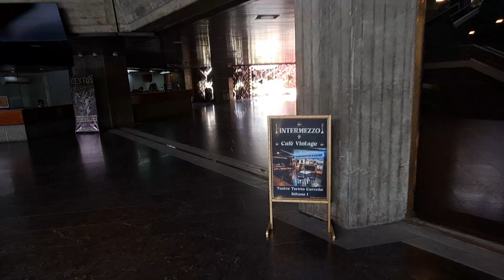📹Café Vintage Intermezzo (Teatro Teresa Carreño), Municipio Libertador, Caracas - Venezuela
Comparto en el vídeo un breve vídeo que hice en el café vintage Intermezzo ubicado en el sótano 1 del teatro Teresa Carreño... Si desean saber más del lugar pueden seguir su cuenta de Instagram @intermezzo_ ttc